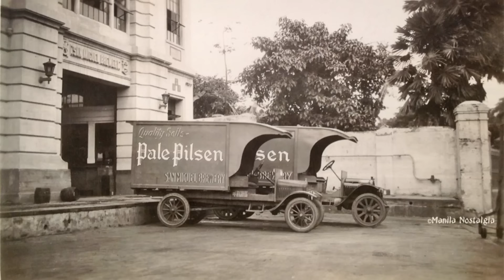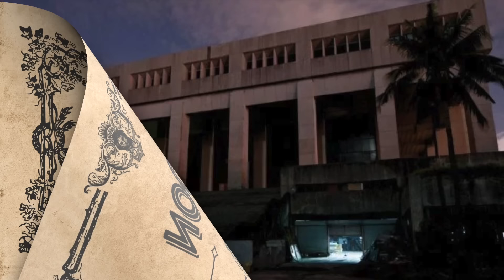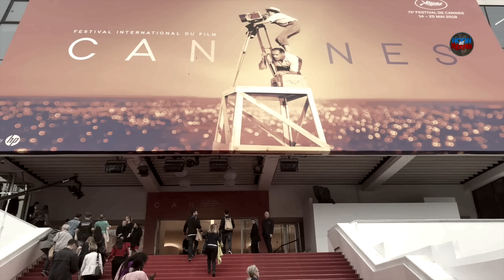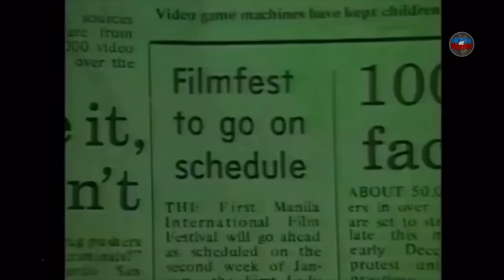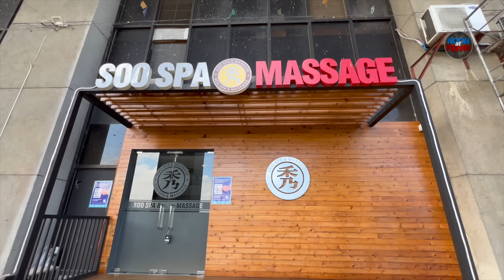WE WILL NEVER FORGET WHAT HAPPENED IN 1981 AT THE MANILA FILM CENTER! | NOON AT NGAYON SERIES